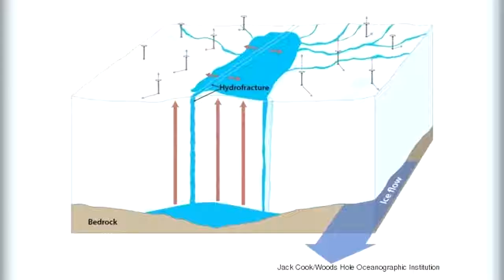অদ্ভুত ৫টি অমীমাংসিত রহস্য যার ব্যাখ্যা নেই কারো কাছেই !! 5 Unexplained Mysteries